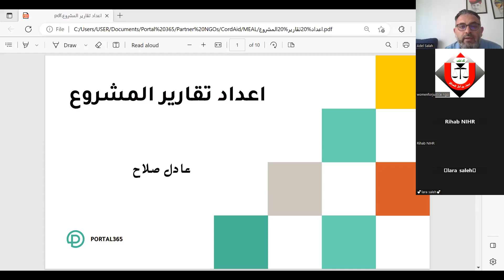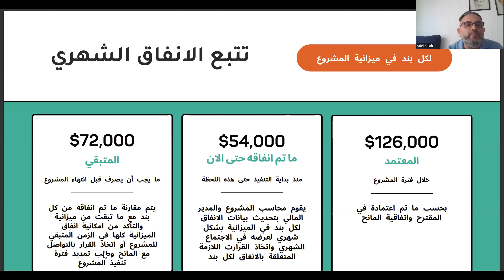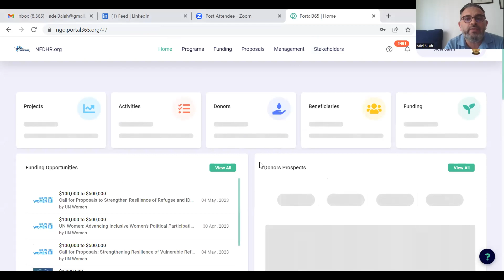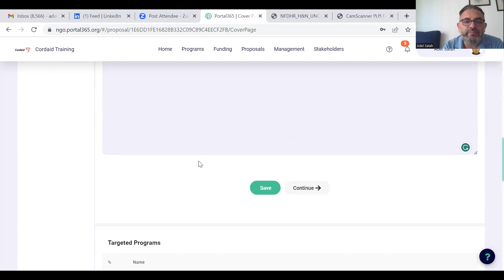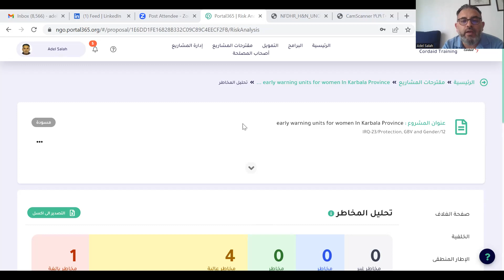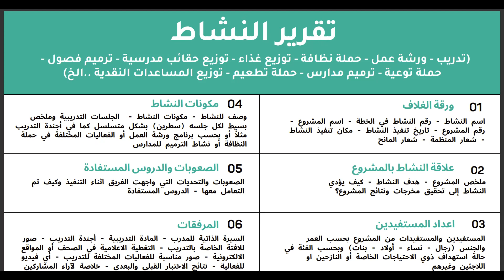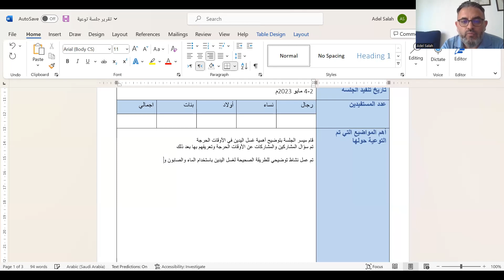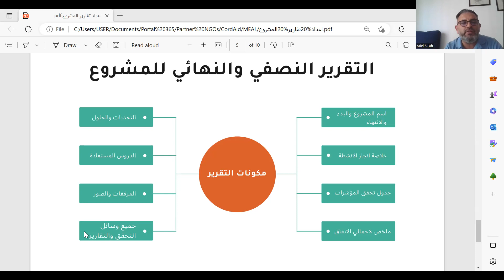اعداد التقارير، تدريب المتابعة والتقييم والمساءلة والتعلم، منظمة كوردإيد